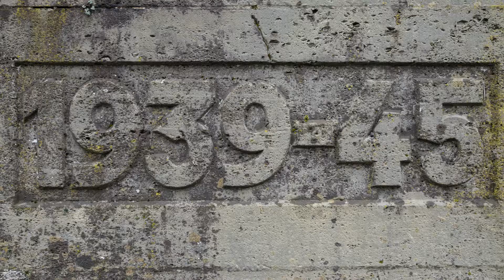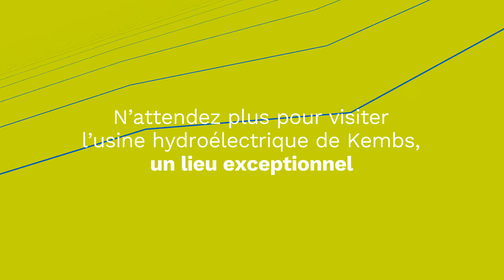Websérie OdyssElec - La centrale hydroélectrique de Kembs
Première centrale hydroélectrique construite sur le Rhin, la centrale de Kembs est un exemple de l’architecture industrielle des années 30 avec son style art déco. Aujourd’hui, elle reste un élément incontournable du paysage et du patrimoine industriel régional. Ses deux écluses permettent notamment le passage d’environ 15 000 bateaux par an. Découvrez sa fabuleuse histoire et ne manquez aucun épisode de la websérie Odyss Elec !